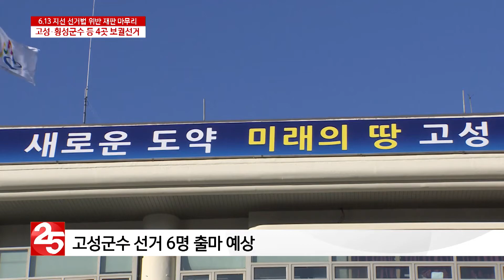6.13 지선 선거법 위반 재판 마무리…도내 4곳 재보궐선거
지난 2018년 치러진 6.13 지방선거에서
선거법 위반 혐의 재판이 9일 모두 종결됐습니다.
실형을 선고받은 이경일 고성군수만 직위를 상실했습니다.
이로 인해 오는 4.15 총선에서 도내 자치단체장 2곳과
기초의원 2곳 등 모두 4곳에서 재보궐선거가 치러집니다.
▶가장 빠르고 정확한 지역 소식,  지역채널 25번